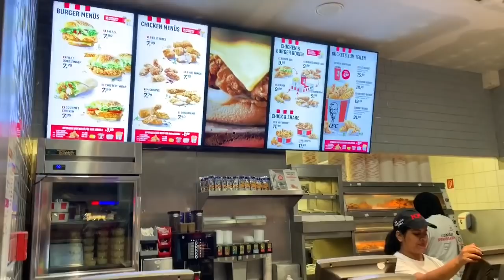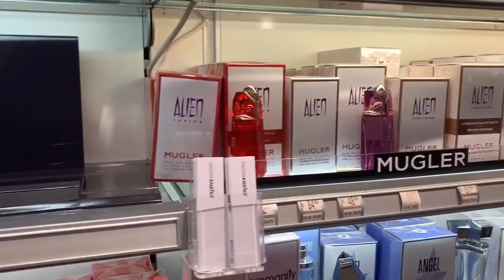Khu trung tâm mua sắm Oberhausen Centro ở Đức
Xin chào tất cả mọi người hôm nay em đi trung tâm mua sắm ở Đức em có quay cảnh xung quanh mọi người xem cho vui nhe , gần tới giáng sinh nên ở đây người ta trang trí những cây thông Noel đẹp lắm mọi người, ở đây có rất nhiều tiệm bán quần áo, nhiều hiệu khác nhau như , Tommy , Armani, Levi’s... ngoài ra còn có khu bán túi xách ,nước hoa và các loại mỹ phẩm nổi tiếng nữa mọi người và có cả khu ăn uống có rất nhiều món ăn ngon , bên ngoài thì có những ngôi nhà bằng cây bên trong ngôi nhà bán thức ăn, sô-cô-la, quà lưu niệm .

CentrO là một trung tâm mua sắm lớn ở Oberhausen. Với khoảng 119.000 m2 không gian bán lẻ, đây là một trong những trung tâm mua sắm và giải trí lớn nhất ở Đức và được biết đến với thị trường Giáng sinh lớn hàng năm. Trung tâm mua sắm tạo thành cốt lõi của cái gọi là "Neue Mitte Oberhausen".

CentrO có hơn 220 cửa hàng, được bố trí rộng rãi ở bảy khu vực khác nhau: Marktplatz, Marktweg, Hauptstraße, Parkallee, Galerie, Bunte Gasse và Coca-Cola-Oase có thể chứa 1.100 khách trong phân khúc ẩm thực.

Vào ngày 27 tháng 9 năm 2012, một phần mở rộng với 21 cửa hàng trên 17.000 mét vuông đã được mở. [1] Trong quý đầu tiên của năm 2016, thêm 1.300 mét vuông sàn bán hàng đã được thêm vào. [2]

Ở ngay gần CentrO, có một số điểm tham quan như "König-Pilsener-Arena", công viên giải trí "Công viên CentrO", Thủy cung SeaLife, Trung tâm khám phá Legoland và Gasometer Oberhausen. Thành phố Oberhausen có số lượng du khách hàng năm vào khoảng 23 triệu.

CentrO nằm trực tiếp trên đường cao tốc A42. Đối với chiếc xe có 14.000 chỗ đậu xe miễn phí có sẵn tại trung tâm mua sắm. CentrO cũng có thể dễ dàng truy cập bằng giao thông công cộng.